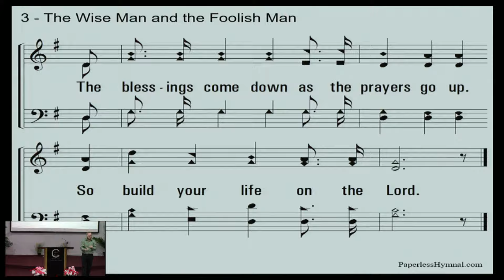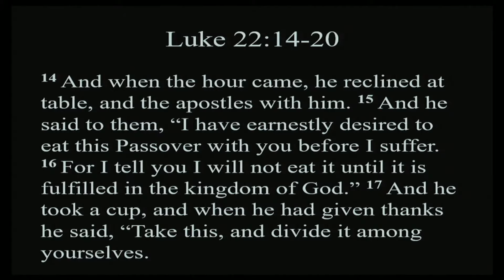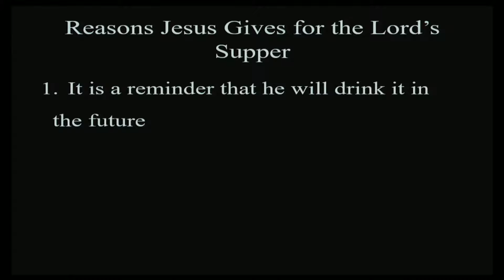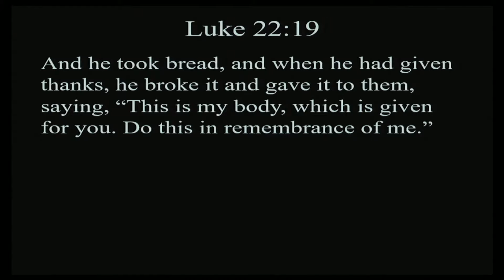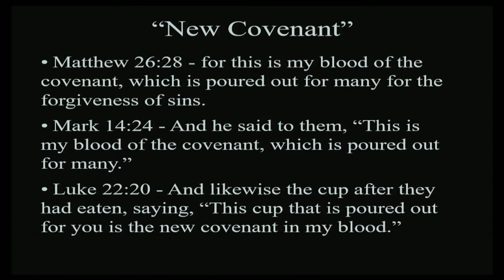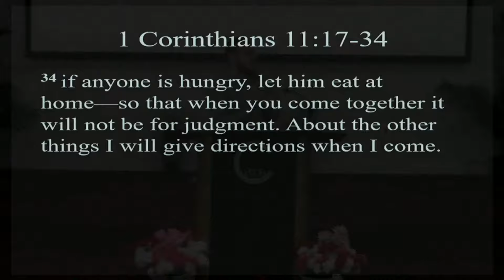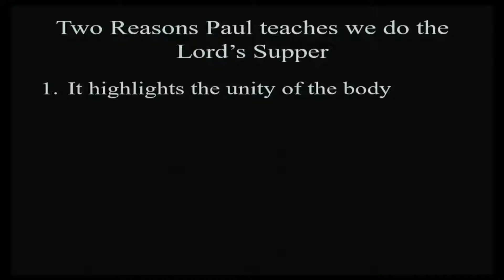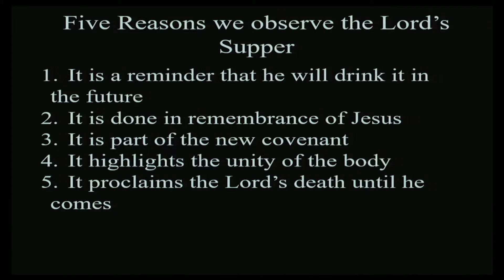Why Do We Do the Lord's Supper? 03-24-2024 Sermon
How Beautiful
Welcome - Caleb Dillinger
Hosanna
Come Share the Lord
By Christ Redeemed
O Sacred Head
The Wise Man and the Foolish Man
Sermon - Caleb Dillinger
Lord’s Supper - Caleb Dillinger
Lamb of God
There's a Stirring
Closing Prayer - Jim Robbins
Announcements - Jim Robbins
Worship Leader - Mike Paden

Northland Church of Christ
Columbus, OH

CCLI Streaming Number: 20574407

The ESV Global Study Bible®, ESV® Bible